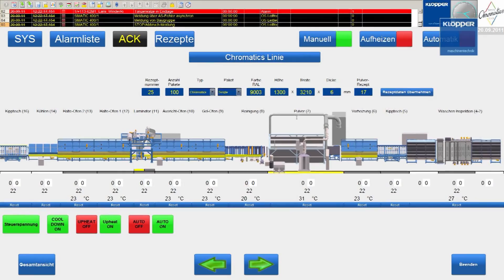Chromatics Safety Glass Manufacturing Line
The Chromatics Safety Glass Manufacturing Line at Kloepper Engineering in Germany in action.